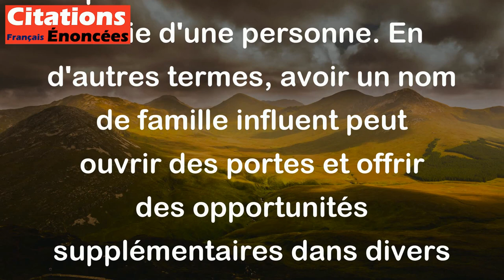Posséder un bon cognomen est un long chemin sur la route du succès dans la vie. - Chamfort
Cette citation de Chamfort signifie que posséder un nom de famille prestigieux ou reconnu peut jouer un rôle important dans la réussite de la vie d'une personne. En d'autres termes, avoir un nom de famille influent peut ouvrir des portes et offrir des opportunités supplémentaires dans divers domaines, tels que les affaires, la politique, les arts, etc.